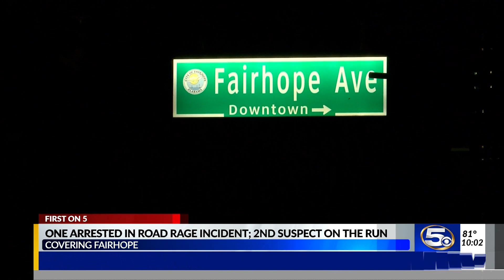Road rage incident in Fairhope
A road rage incident Monday afternoon resulted in one arrest and officers trying to identify a second suspect.